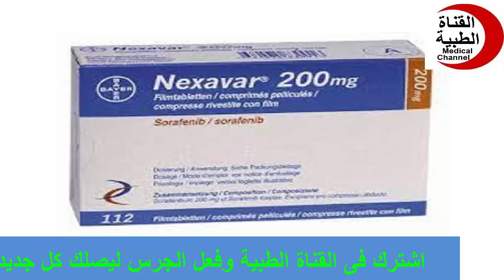نيكسافار أقراص لعلاج خلايا سرطان الكبد Nexavar Tablets 2